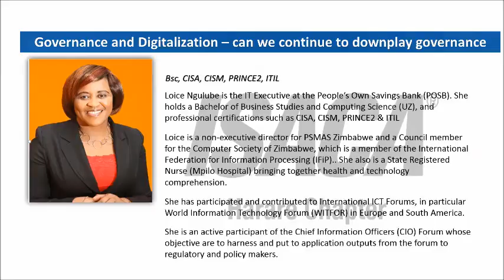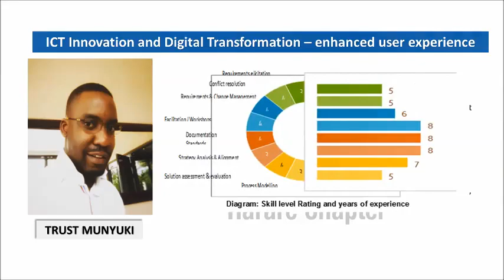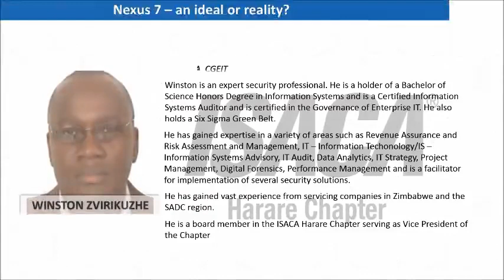13 14 December ISACA Harare Chapter v1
The Digital World Conference “Go Digital, Be Secure” 13 & 14 December 2017